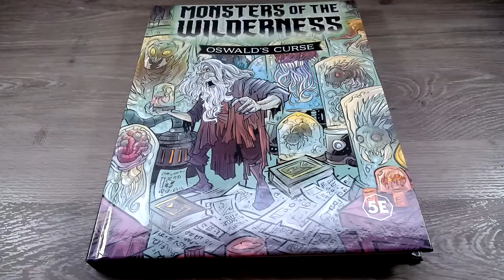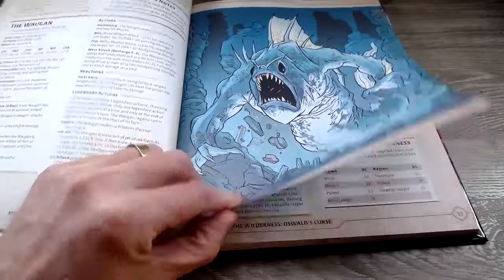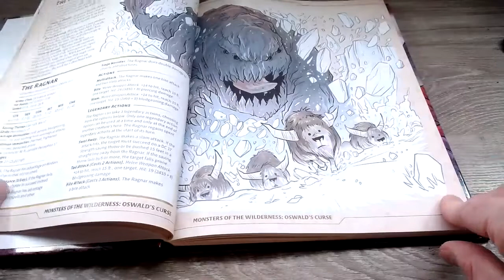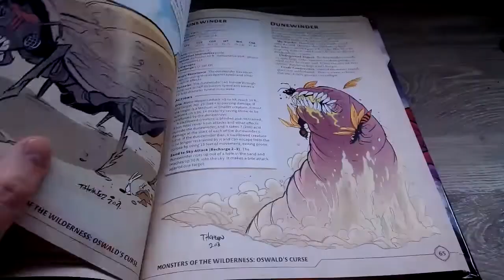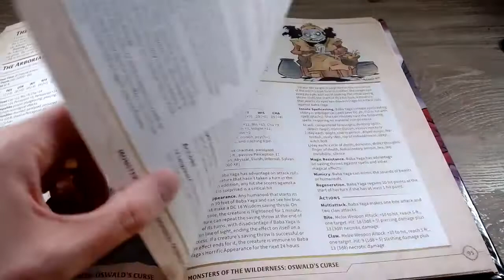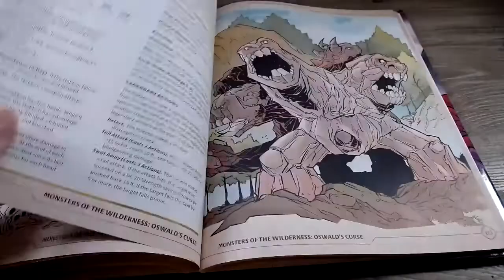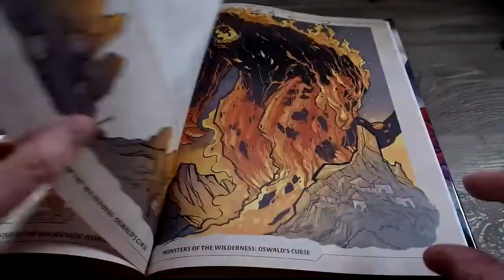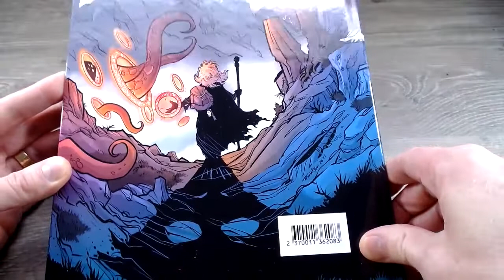Monsters of the Wilderness for 5th Edition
The 5th book in the series, Monsters of Feyland 2, is funding now on Kickstarter

More Monsters of the Wilderness info:
Presenting the 4th book in our 5E Monsters series! Monsters of the Wilderness: Oswald's Curse has over 120 new creatures for your game! Seven wilderness regions are included; with a titan and wizard for each. As well as magic items, PC subclasses, adventure hooks, GM advice, encounter and events tables, an NPC table and a locations table.